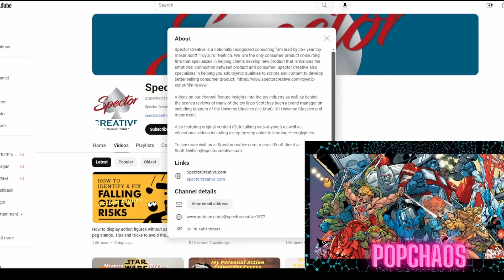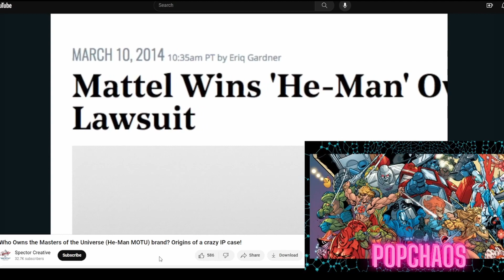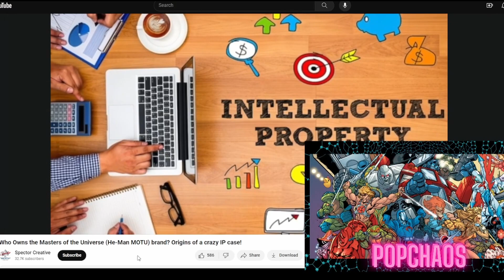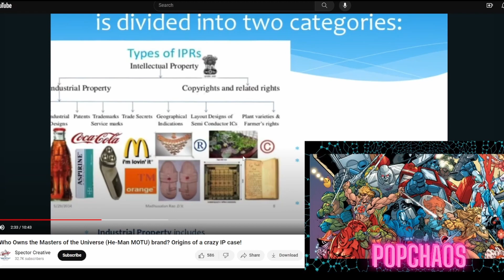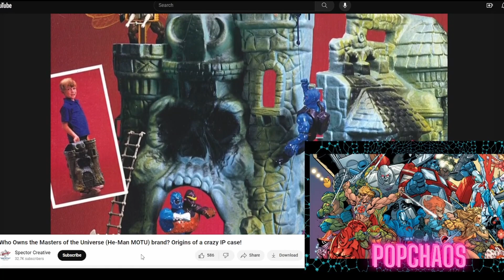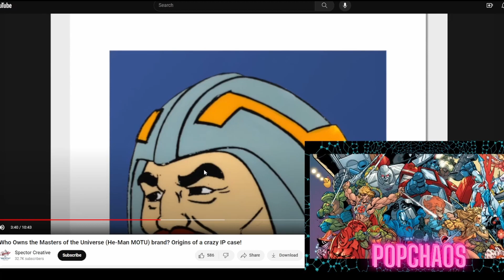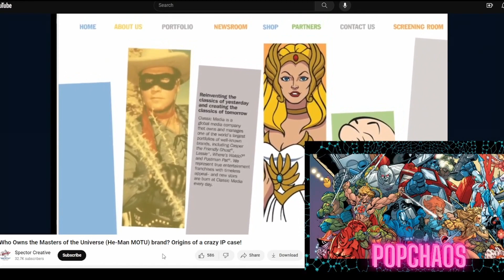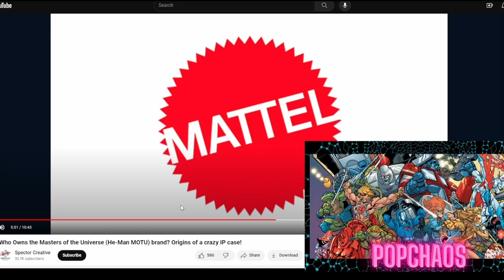Copyright Conspiracy - Master of the Universe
Who owns the copyright to Masters of the Universe? We take a look at a video from another youtuber that tries to explain this. Is he right? We're not so sure.